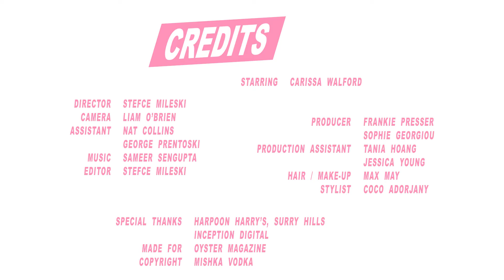CARISSA WALFORD X OYSTER MAGAZINE (PART 2)